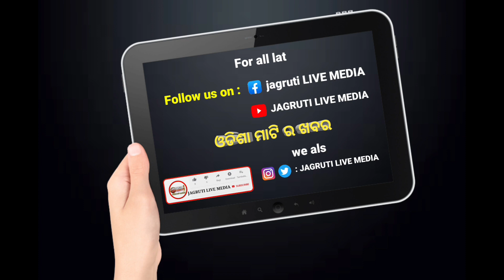ମା ଖୁଦୁରୁକୁଣୀ ଭଷାଣି ରେ ଦୁଲୁକିଲା କଟରପା ଜପକୁଦ ବଜାର